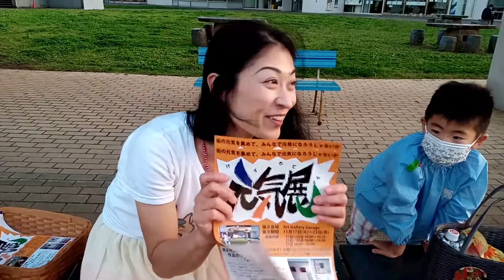KYGP主催『元気展』【YOLOSさん】心が洗われる親子の作品は？・11/17～23＠Art Gallery Garage・タンク☆ポップも出展＆ライブ！wakko kakkun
KYGP主催『元気展』
YOLOSさんの心が洗われる親子の作品は？

街の元気を集めて、みんなで元気になろうじゃないか
『元気展』
期間:11/17(火)～23(祝)
会場:Art Gallery Garage(吉川駅南口徒歩5分)
埼玉県吉川市高富1丁目5−4

【元気展開催のスケジュール】
17(火)10～18:30
18(水)10～18:30
19(木)10～18:30
20(金)10～18:30
21(土)10～18時、18時～タンク☆ポップライブ
22(日)10～18時、18時～タンク☆ポップライブ
23(祝)10～15:00(予定)
※タンク☆ポップLIVEは ¥1000(ご予約優先)となります。出展者の方は無料でご覧になれます。(タンク☆ポップライブカードをお持ちの方、使用可能です)

主催:
KYGP 越谷・吉川 ＧＥＮＫＩ プロジェクト
後援:
こしがやエフエム

2018年10月KYGPよりマキシシングル「金のなまず・旅立ちの唄」発売。
2018年11月KIDレコードよりファーストアルバム「てくてく」発売。
2019年9月「デビュー3周年アニバーサリーLIVE」を埼玉県草加市・獨協大学前「Live&Song Crystal」にて開催。

2021年の結成5周年はタンク☆ポップフェスティバル！

kakkun
wakko